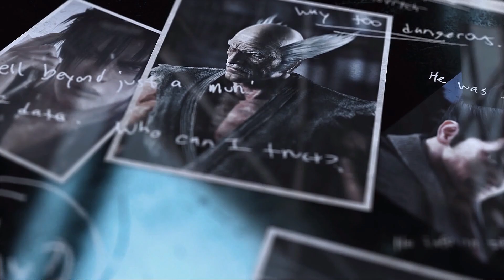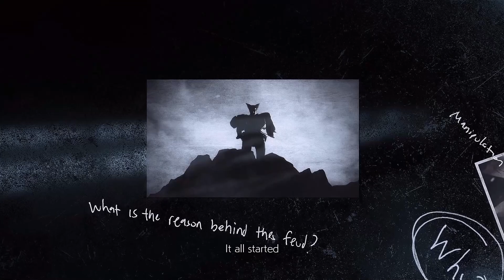Tekken 7 W/ Boys PvP Highlights 2020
Discover the epic conclusion of the long-time clan warfare between members of the Mishima family. Powered by Unreal Engine 4, the legendary fighting game franchise fights back with stunning story-driven cinematic battles and intense duels that can be enjoyed with friends and rivals.